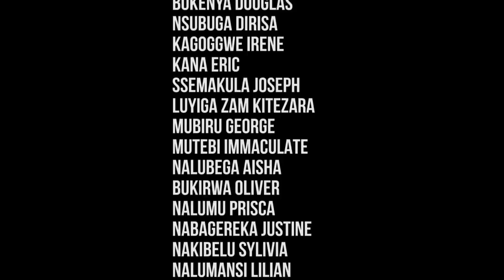ENKUZA PART 2 FULL MOVIE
ENKUZA FULL MOVIE PART 2 UGANDAN MOVIE